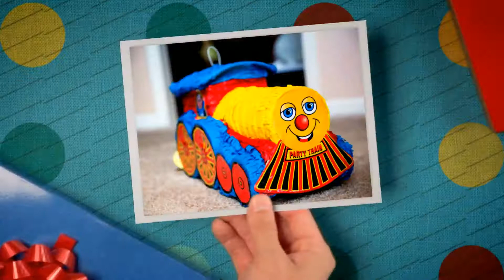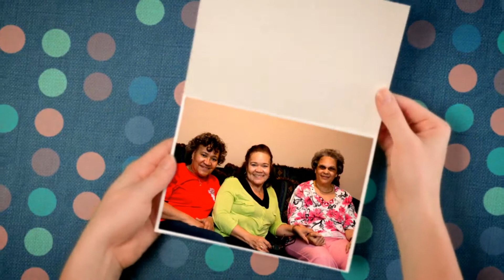Photography With TK (Caden Starks 1st Birthday)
Join Photography With TK as we wish Caden a very special happy first birthday.  Love from family and a great cake provide the makings for the perfect party.